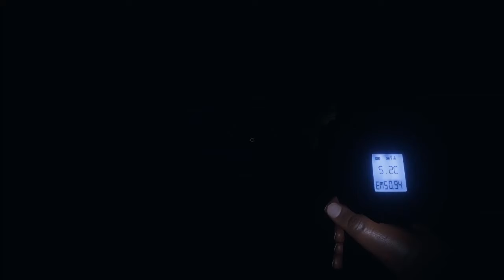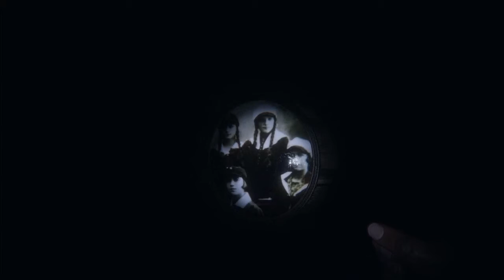Phasmophobia - We Get A Lucky Guess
When you tell a ghost to close a door, and then it does, it's time to leave...